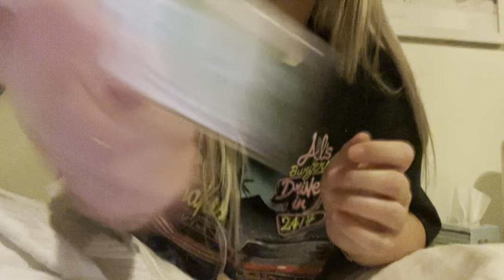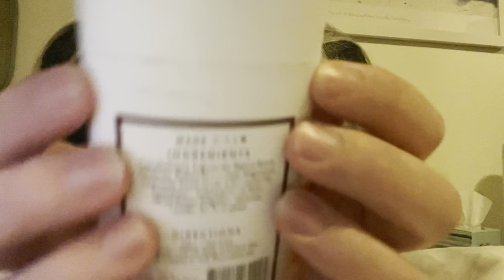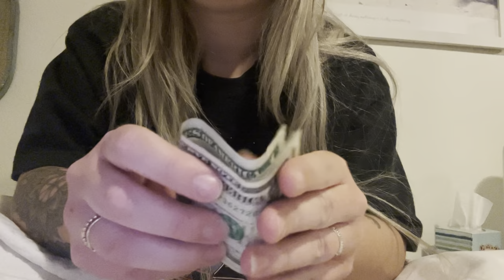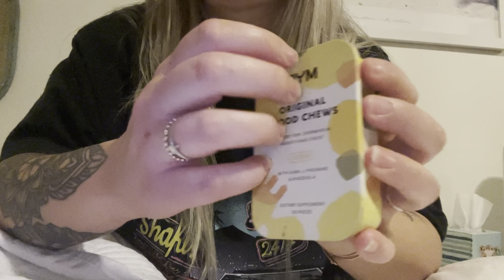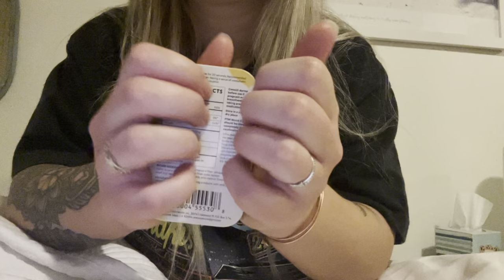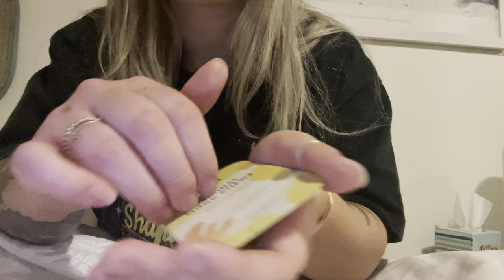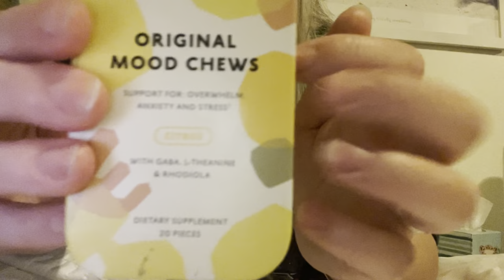ASMR What’s in my purse? (Tapping, scratching, crinkles, lotion sounds, etc)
Hi everyone 🌞

In this video, I tried to make random sounds with things that were in my purse! Gunna try and make a few videos a week!!

Please let me know what y’all would like me to film in the future!